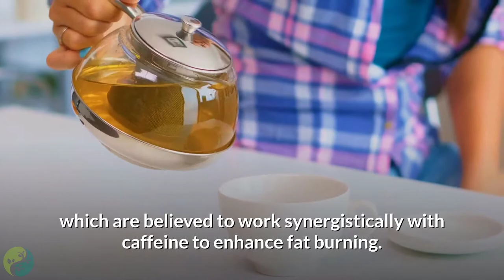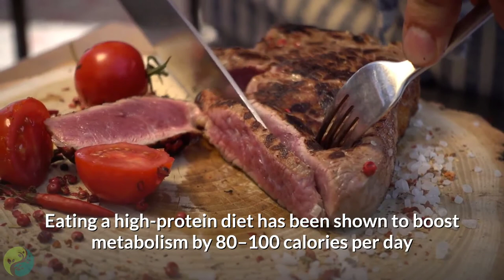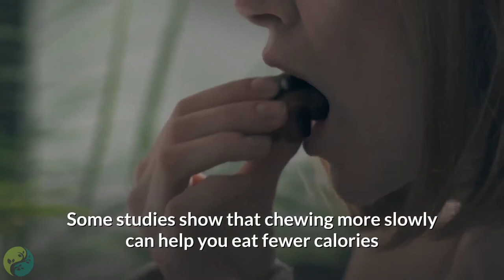Tips To Help You Lose Weight That Are Actually Evidence Based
Pledging to a weight-loss plan isn’t the easiest thing to do — but it’s made even harder when the plan doesn’t work.

Trendy diets promoted by celebrities may seem like a good solution, but experts warn that those diets are difficult to sustain (not to mention we’re not privy to all the extra training and meal planning that their charmed lives afford).

“You have to start with a mind shift that eating healthy and daily motion is non-negotiable"

Part of that shift also involves having the correct information about weight loss and fitness.

Here are 10 weight loss tips that are actually evidence-based.

Summary:

1. Eat Eggs For Breakfast.

Eating whole eggs can have all sorts of benefits, including helping you lose weight.
Studies show that replacing a grain-based breakfast with eggs can help you eat fewer calories for the next 36 hours as well as lose more weight and body fat. If you don’t eat eggs, that’s fine. Any source of quality protein for breakfast should do the trick.

2. Drink coffee (Preferably Black).

Coffee has been unfairly demonized. Quality coffee is loaded with antioxidants and can have numerous health benefits.
Studies show that the caffeine in coffee can boost metabolism by 3–11% and increase fat burning by up to 10–29%.

3. Drink Green Tea.

Like coffee, green tea also has many benefits, one of them being weight loss.
Though green tea contains small amounts of caffeine, it is loaded with powerful antioxidants called catechins,  which are believed to work synergistically with caffeine to enhance fat burning.
Although the evidence is mixed, many studies show that green tea (either as a beverage or a green tea extract supplement) can help you lose weight.